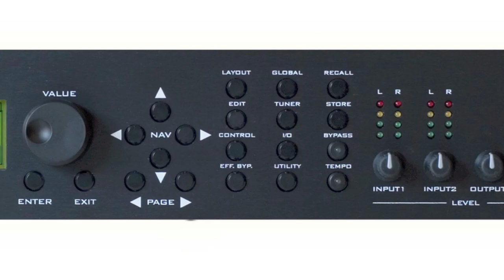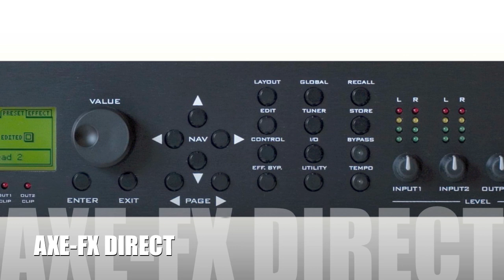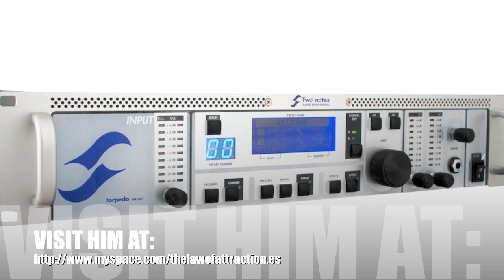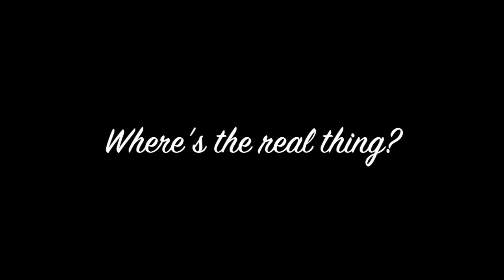Is Axe-fx as good as the Real Thing ?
( Bogner Xtc , Axe-fx , POD & Torpedo Two Notes Clips Inside)

The same Riff (00:00 - 01:14) (Boss Cosm, Axe-fx direct, Axe-fx loop, Real Bogner Xtc). Recorded at low volume.

1:15 - 1:40 Real Bogner Xtc Green Channel + Shure sm58

1:40 - 2:40 Nice real Bogner Xtc + Torpedo Two Notes Vb101

2:40 - 3:35 Pod HD 500

What's your favourite clip?

Gear: Bogner Xtc, Axe-fx Standard (5.0), Pod HD (1.20), Boss cosm (br1600), Torpedo Two Notes vb-101